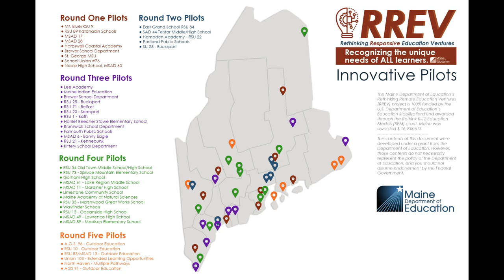Rethinking Responsive Education Ventures (RREV) Pilot: Union 103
The Maine Department of Education (DOE) has awarded an additional $900,000 in Rethinking Responsive Education Ventures (RREV) funding to support education innovation at Rose M Gaffney Elementary School in Machias, Upper Kennebec Valley Jr/Sr High School, North Haven Community School, RSU 10 schools, Union 103 schools, and Trenton Elementary School. These federal funds will be used to invest in strategies to engage students through outdoor learning, extended learning opportunities, and creating multiple education pathways.

Union 103 schools will support creative opportunities and innovative practices for students and teachers at all of their schools. All students and staff will have access to a new greenhouse which will foster creativity and learning through aquaponics and aquaculture. With an outdoor lab, students will also take part in a space dedicated to learning in ways not yet offered inside the four walls of a classroom, such as a native pollinator garden, raised beds, and fruit trees. A new learning lab with access to a multipurpose classroom will provide a much-needed creative and innovative space for students. This space will provide students and teachers with flexibility to help spark creativity and experiential learning as they continue to foster initiatives throughout the year with involvement in marine science activities with Downeast Institute and author visits each year. All students will also have the opportunity to explore a new walking path and outdoor learning trail around Beals Elementary School.